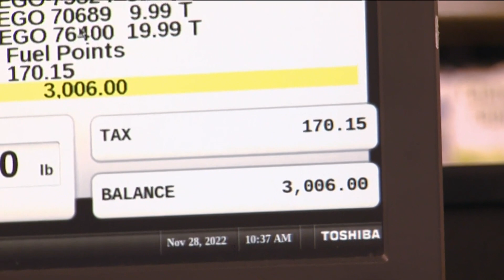Annual Toy Shopping Spree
KTVB reporters square off, see who won